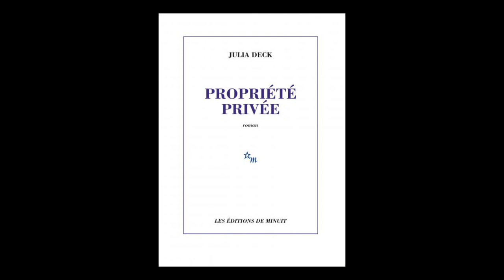Julia Deck - Propriété privée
Julia Deck vous présente son ouvrage "Propriété privée" aux éditions de Minuit. En partenariat avec Sud Ouest et le Cours Florent de Bordeaux.